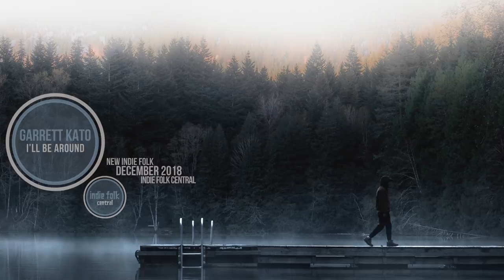New Indie Folk; December 2018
📖 About Indie Folk Central:
As the best source for indie folk music, we supply our listeners with new songs each and every month through our YouTube, SoundCloud and Spotify channel.

📷 Photographer:
╎DOWNLOAD original here:

0:00 Indie Folk Central - Discover the best new indie folk

0:10 Dave Thomas Junior - Little Piece of Nothing
Released November 30, 2018

5:04 Danielle Durack - Something Good

9:46 Philip Whitehead - Winter (Acoustic)

13:00 Garrett Kato - I'll Be Around - Acoustic
Released November 16, 2018

16:14 Adam Melchor - Real Estate

19:50 Emily James - Foreign Land - Acoustic

23:25 Jamie Yost - Runaway

28:00 Katie Ruvane - Keep It Down

31:58 MARBL - I Think I Saw You On The Street

35:03 Frances Luke Accord - Silver & Gold

38:39 Freyr Flodgren - I'm Here

40:51 Richard Readey - Know (feat. Sara Ljung)

45:06 Rosemary & Garlic - Beautiful

48:20 St Anthony Mann - Autumn Room

52:31 Steelings - Never Give Up

56:27 Steelings - Let Go

59:44 Will Killen - Write You Out
Released November 6, 2018

1:03:00 Dave Thomas Junior - Flickers in the Flames

1:06:39 [trailer ‘New Indie Folk; November 2018] Brandon Jenner - All I Need Is You╎

✌️ Much love from The Netherlands!